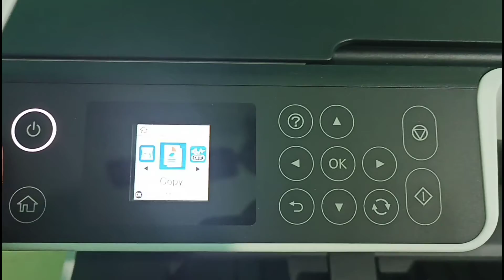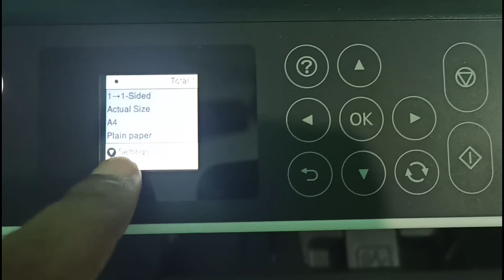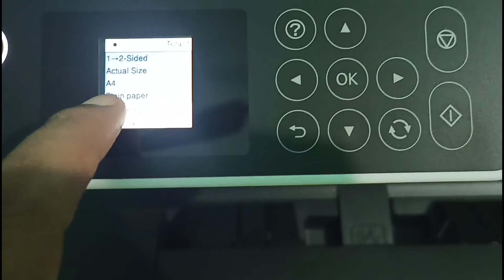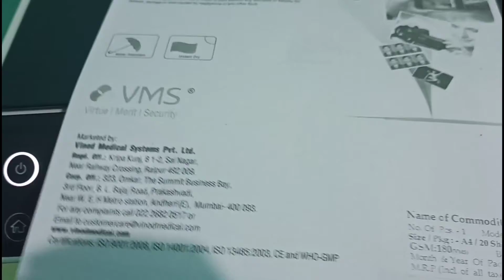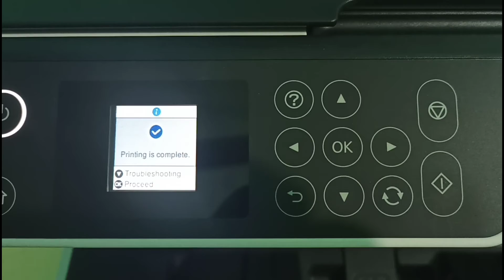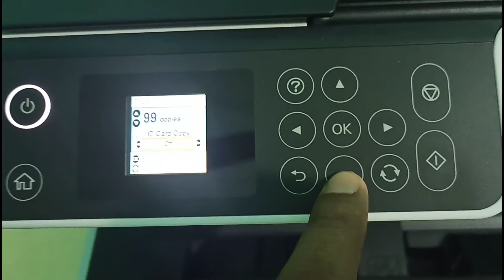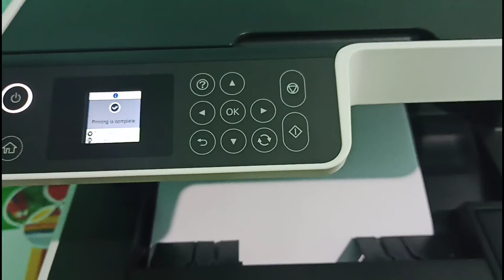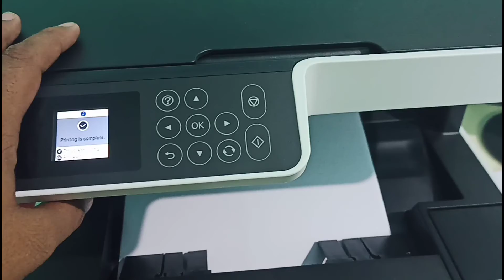Epson M2140 both side xerox setting in hindi , Epson M2140 duplex Scan and printing in hindi, Epson,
Epson M2140 both side xerox setting in hindi , Epson M2140 Multiple both side xerox in one setting, epson m2140,epson duplex printer,duplex printing,m2140,epson duplex printing,epson m 2140 printer,